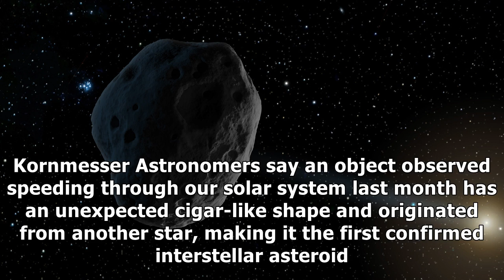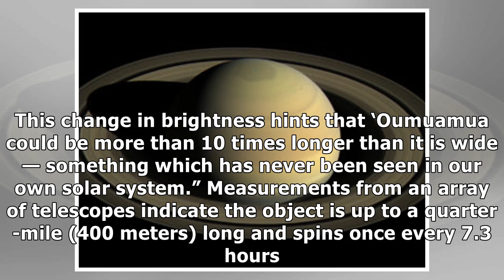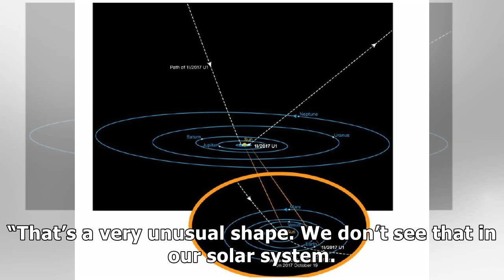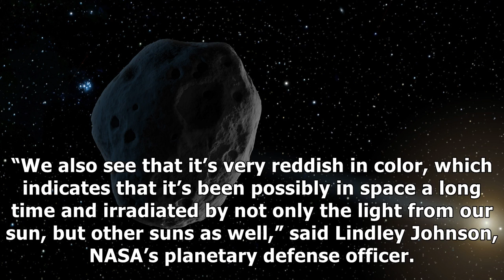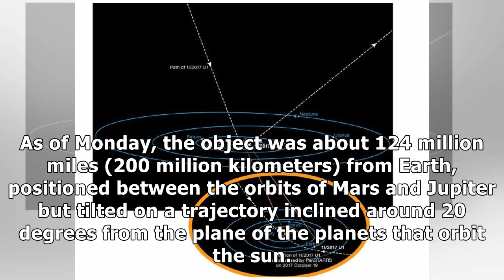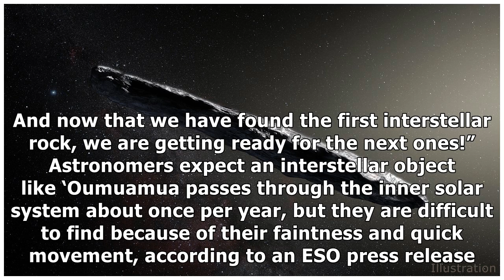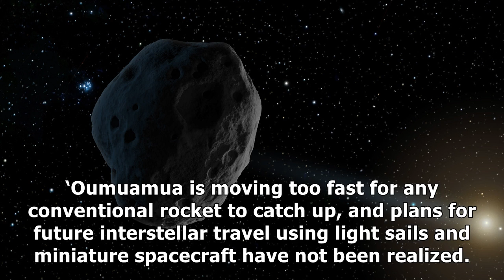An interstellar nature dashing solar system of the US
Artist’s concept of interstellar asteroid 1I/2017 U1 (‘Oumuamua) as it passed through the solar syst...